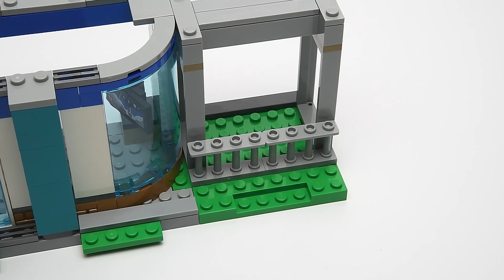LEGO City 60371 Emergency Vehicles HQ - Speed Build Review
LEGO Speed build review of LEGO City 60371 Emergency Vehicles HQ, one of the sets from LEGO City 2023.